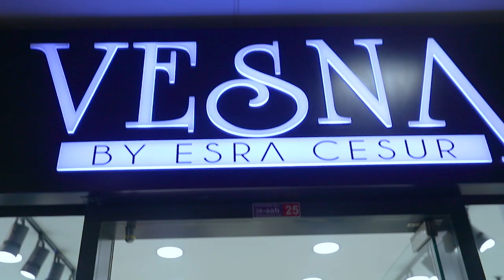VESNA X FEYZA HAKYEMEZ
Herkese Selamlar.. bu koleksiyon aylar içinde senin için özenle hazırlandı. İyi seyirler :)